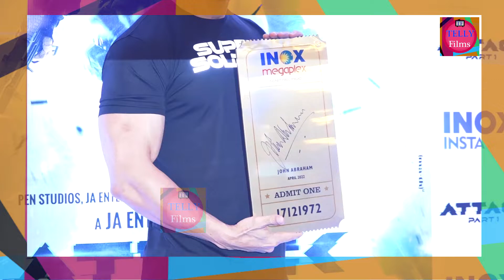John Abraham Angry Reply On The Question Of RRR Aap Kya Behudaa Sawal Puchh Rahi Hain???